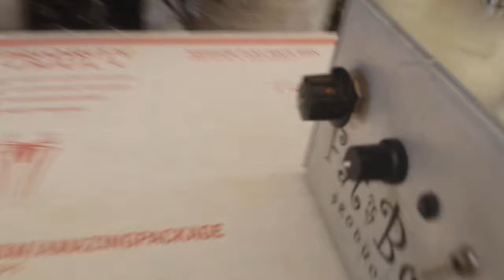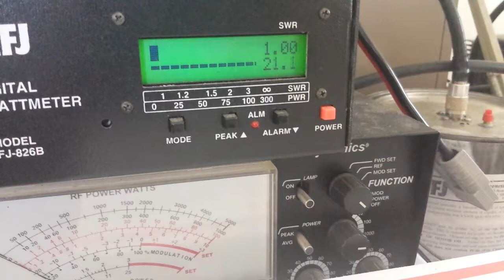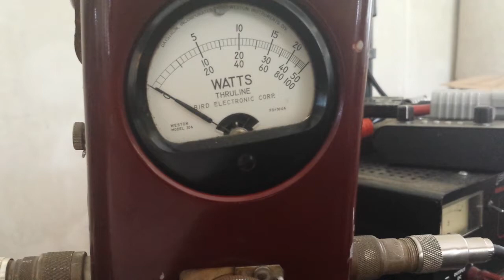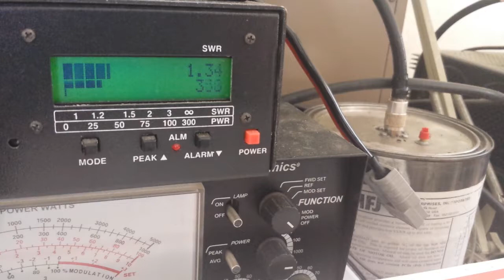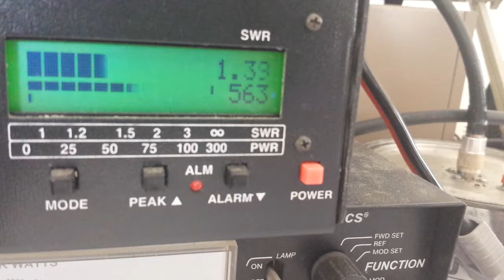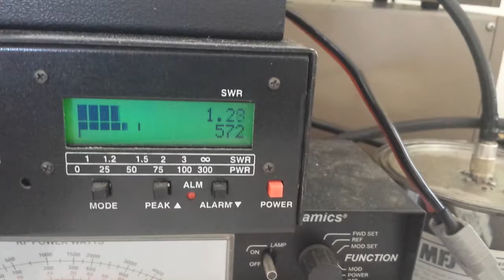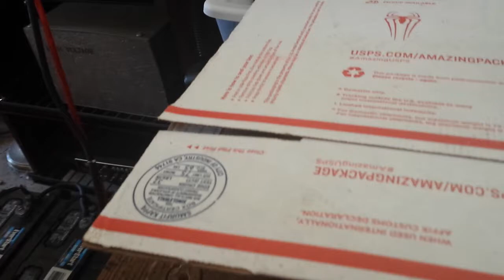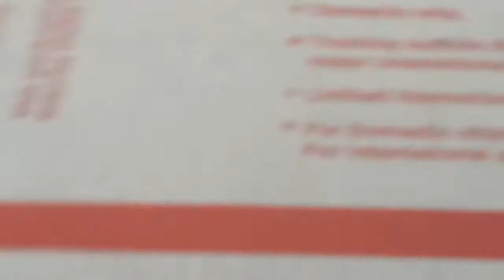Fatboy 1x2 Repair with Variable Regulated Fan [Super Neat]👌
Here is a neat repair that had all DEI's in it. I switched them to Toshiba's and it had an attempted to a variable regulated fan speed controller. It didnt work well so I built one the proper way